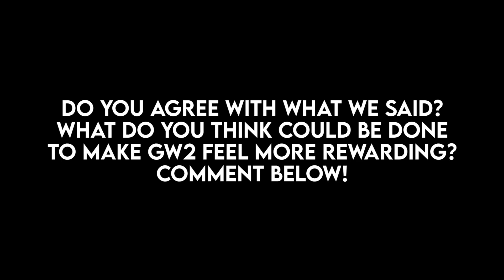Guild Wars 2's Rewards Have A Few Problems - What Could Be Done? Featuring Angeels!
The rewards in Guild Wars 2 - especially the rewards from the game's more difficult content - have always been something of a weakness of the game. Not many rewards feel especially prestigious or special to get a hold of, which can lead to some content being very easy to burn out on - but what can be done about this? Angeels and I discuss!